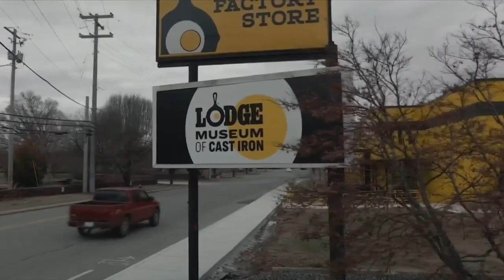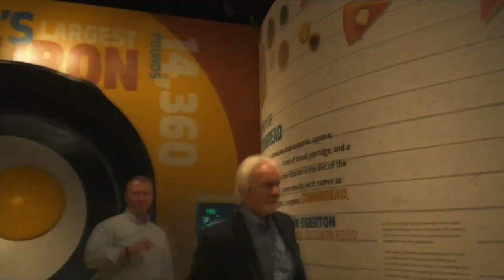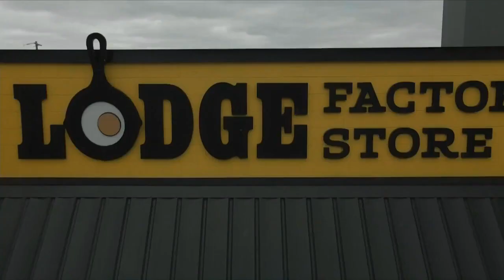3 Plus Your Community- Chattanooga Tourism Company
It's always fun to talk with Sean Phipps at the Chattanooga Tourism Company. Check out their recent profile of the Lodge Cast Iron Museum.